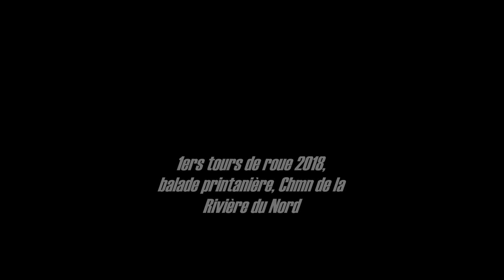1ers Tours de roue, Balade printanière, Chmn de la Rivière du Nord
Le chemin de la Rivière du Nord n'a pas encore présentée cet aspect que j'ai connu et voulais montrer où la neige était encore abondante avec de larges glaciers descendaient sur les rochers. Mais c'était quand même assez joli